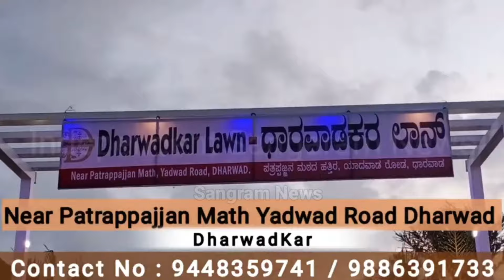ವಿದ್ಯಾರ್ಥಿಗಳ ಜೀವನದಲ್ಲಿ ಮೌಲ್ಯಗಳು ಅಗತ್ಯ - ರಂಗನಾಥ್ ಜೋಶಿ | K E board college | Sangram News Dharwad